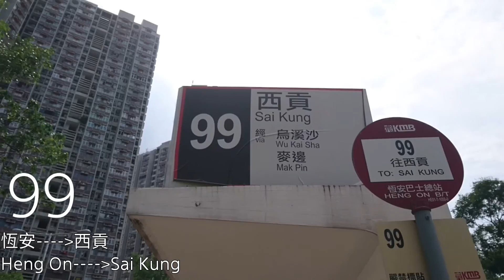KMB 99 恆安→西貢 行車片段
空調新界巴士路線99，由九巴營辦，來往恆安及西貢，途經馬鞍山市中心、港鐵烏溪沙站及十四鄉（西沙路、大網仔路）。

99線服務馬鞍山往返十四鄉及西貢市中心的乘客，與299X線共同提供來往西貢區及沙田區的服務。

拍攝時間：下午2:33
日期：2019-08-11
車牌號碼:RU5834
器材:Sony Xperia Z5P+Iphone6
'Copyright KS~01©